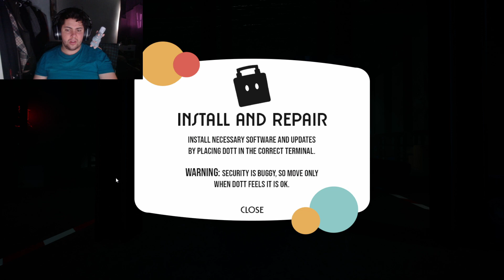This New Horror Robot Game Was INTENSE! - Maxix Robotics Full Playthrough & Review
Welcome everyone to Maxix Robotics your one stop shop for all your robotic helper needs! Need help carrying in the groceries? Need help around the house? Need to die a horrible death? Maxix Robotics has you covered :D